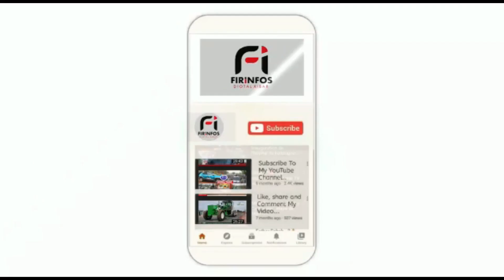Élection des HCCT Maire ElHadji Sader DIENG & Alioune Badara LY soutient la candidature de Mor SECK